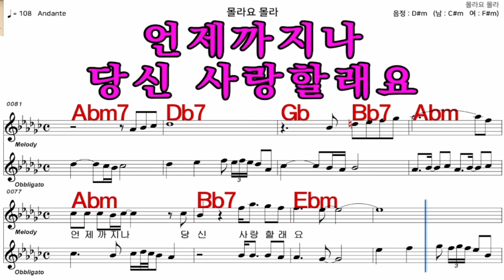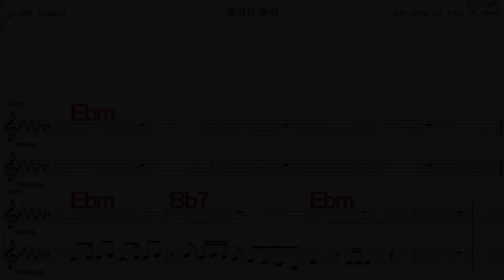몰라요몰라 진시몬 가수처럼 엠알로 악보 노래 하기 남 원키 D#m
iSMB가수처럼 엠알로 노래하기는 남자키와 여자키를 동시에 올리겠습니다  많은 이용과  관심 사랑 부탁 드립니다  이번엔  진시몬   님의  노래   몰라요몰라  남 원키  D#m    입니다